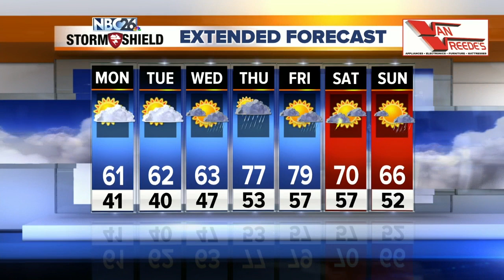Gino Recchia NBC26 Weather Forecast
A few showers are expected overnight as the low pressure heads out of the Midwest. Winds will change out of the northwest at 10 to 20 mph which should help with the ongoing lakeshore flooding near Green Bay. Overnight lows drop into the lower 40s.  Monday starts mostly cloudy but then turns mostly sunny by the evening. Highs rise into the lower 60s with northwest winds at 5 to 15 mph.  Highs on Tuesday will be in the lower 60s. We begin mostly sunny in the morning but then clouds build in from the south ahead of our next storm complex.  Showers and thunderstorms are possible Wednesday with highs in the lower to mid 60s.  Periodic showers and storms will remain a hazard Thursday and Friday with high temperatures in the upper 70s.   We cool off into the mid 60s to near 70 degrees for the weekend with the continued risk of showers and storms.   We average 1.54" of precipitation for May and we have already surpassed that with over two and a half inches of rain.